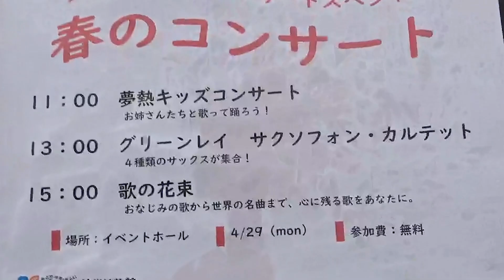サックスカルテット【ルパン三世のテーマ】Saxophone Quartet【Lupin the 3rd】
サックスカルテットぐりんれいちゃんねる♪
2019/4/29＠夢の島熱帯植物館ウィークエンドコンサートの様子です！

メンバー
ソプラノサックス　猪俣明日美
アルトサックス　三田千晶
テナーサックス　川崎有記
バリトンサックス　池原亜紀